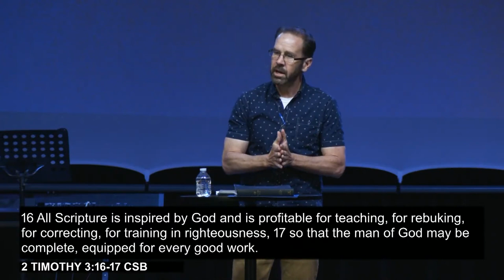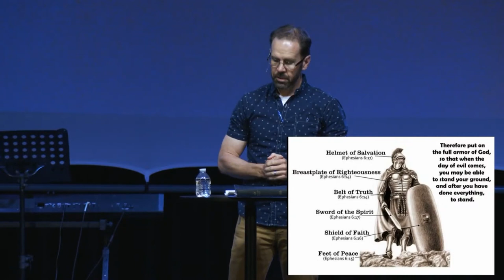Did You Put Your Armor On Today? | Ryan Ashley | Real Life Church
Real Life Church is a thriving church in Las Cruces, NM. Our teaching is aimed at being Bible-centered, relevant and applicable.  Our goal is to enable you to experience God's wisdom and power in every area of your life, 24 hours a day, 7 days a week - at home, in the workplace, in public and private.

To learn more about, or to support this ministry, please visit getreallife.org